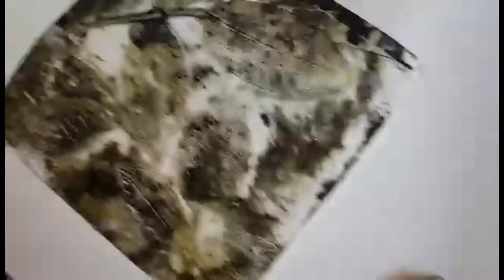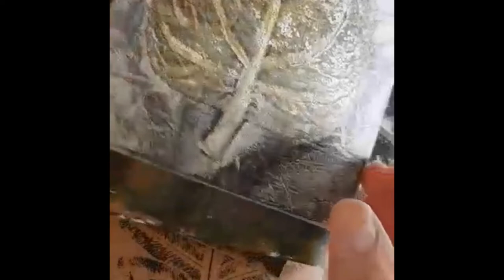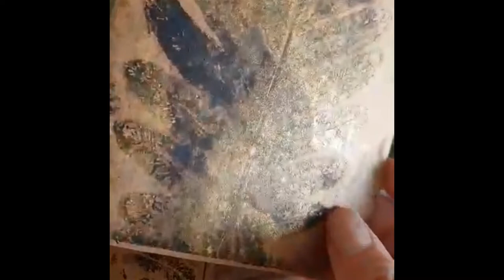Grungy Botanical Mono Prints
Grungy monoprinting using botanicals, creating greeting cards and artworks
6in gelli press and rubber roller
Acrylic Block Ink - black, any acrylic black will work
Golden acrylics
Matisse metallic bronze
Atelier pale gold